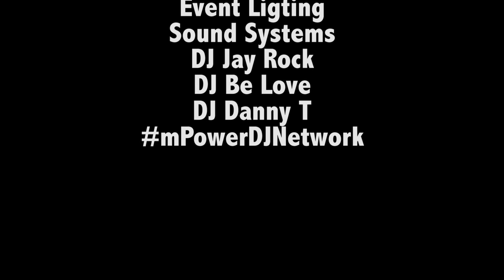Lawrence and Stephanie Wedding Vlog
Like the video?  Support by tipping today

 ❤❤❤ Sandra McCoy 💕💕💕

The Power Jams DJs performed at this beautiful spring wedding,